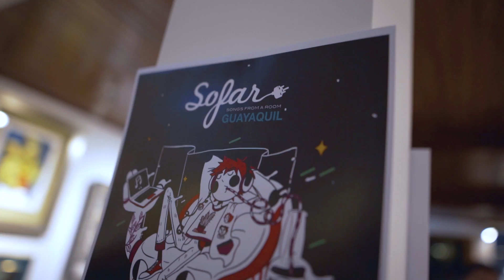Amanda Vizén - El No Amor | Sofar Guayaquil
Amanda Vizén performing "El No Amor" at Sofar Guayaquil on May 19th, 2017

Filmed by: Pamela Dueñas Wood, Mafer Haro & David Rojas Dager